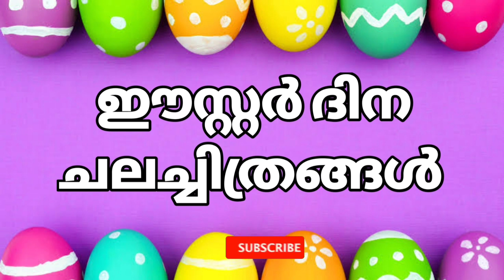Easter ദിനത്തിൽ വരാൻ പോകുന്ന തകർപ്പൻ സിനിമകൾ | Asianet, Surya tv, Zee Keralam, Mazhavil manorama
Easter Vishu Special Upcoming Movies 👇🏻

Operation Java OTT Release 👇🏻

One Movie OTT Release date 👇🏻

Vishu Special Premieres On Asianet 👇🏻

Sumesh and Ramesh ott release 👇🏻

📺 About My Channel :
This is a youtube channel gives you a unique entertainment video watching experience that you can't find on any other malayalam movie review channels. Here you can find videos on Movie Review, Preview, OTT Update, DVD Update, Movie Release Update, Boxoffice Collection Update. All the videos are presented in an engaging and easy to understand way.